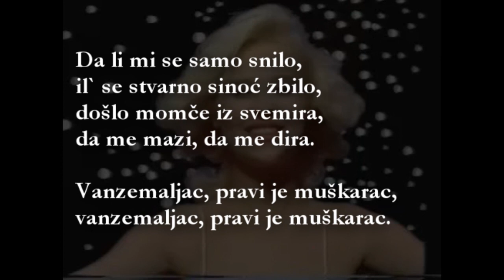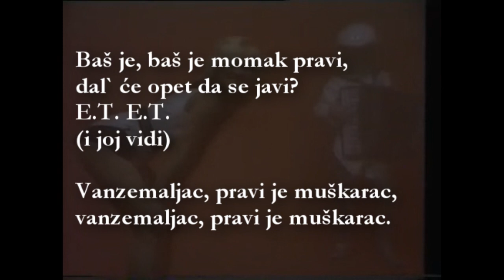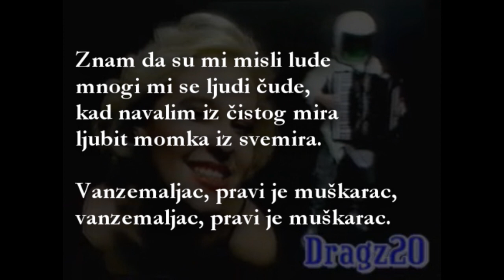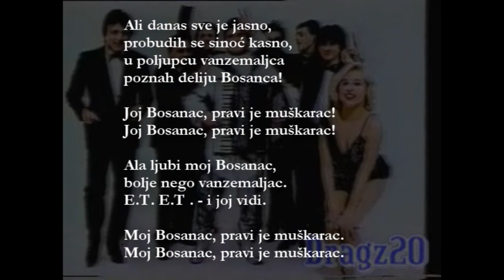Turbo analiza no. 4 - Vanzemaljac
Turbo.Analiza.S01E04.Vanzemaljac